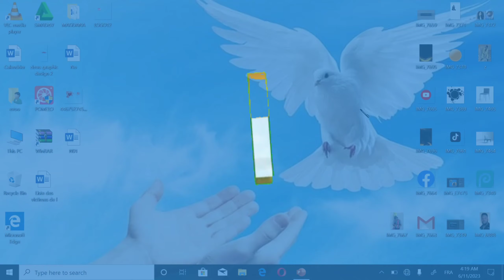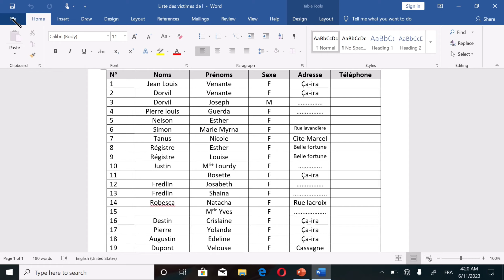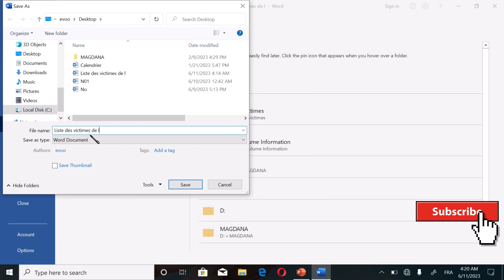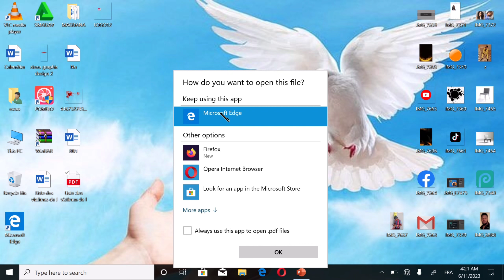COMMENT FACILEMENT CONVERTIR UN FICHIER WORD EN PDF ?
Salut dans cette vidéo je vais vous montrer comment convertir un fichier word en PDF